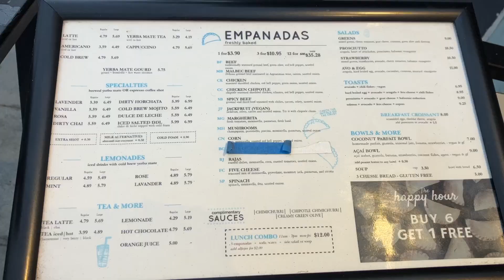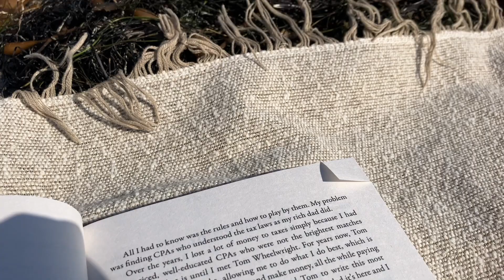just a little update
giving you a little update on why I haven't been posting many youtube videos/ vlogs... :)

this was a random video with my iphoneS camera ooops!